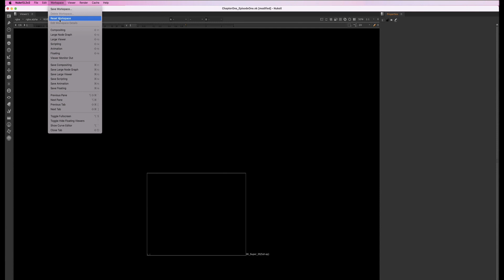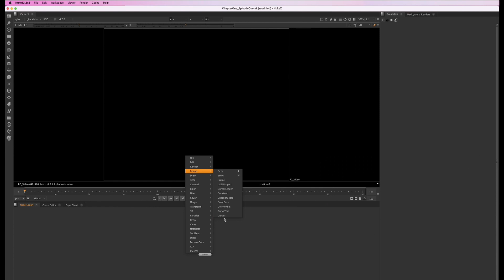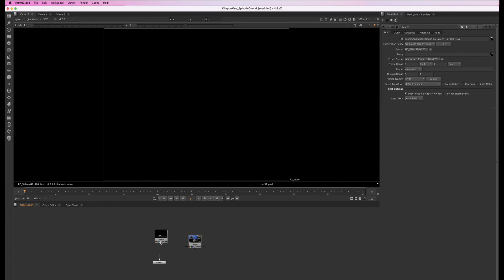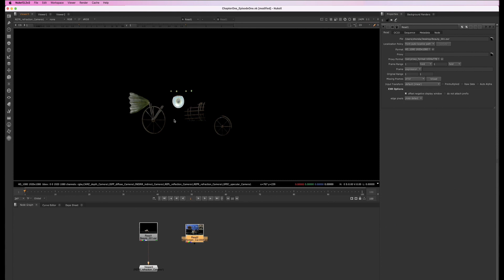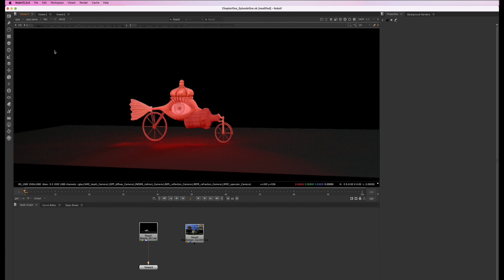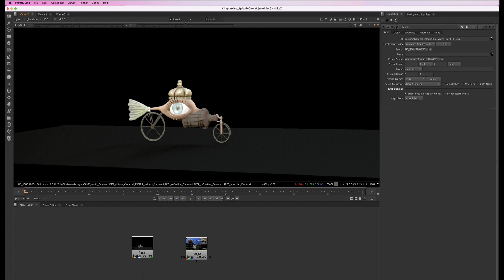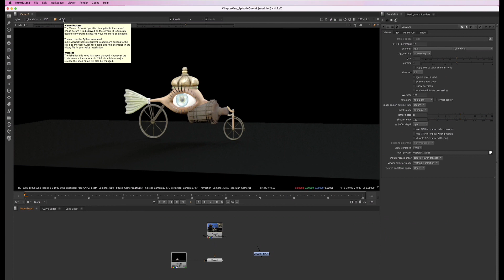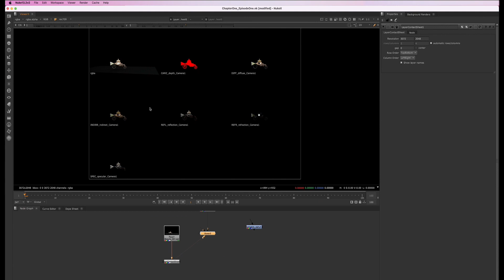Nuke 4 beginners - Post Series: Chapter 1 Episode 1 - Nuke User Interface - The Viewer Pane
Nuke User Interface - In this episode we will focus on some of Nuke's Viewer Pane tools and nodes associated with the viewer pane. Including the Viewer node, importing read nodes and the properties panel in Nuke